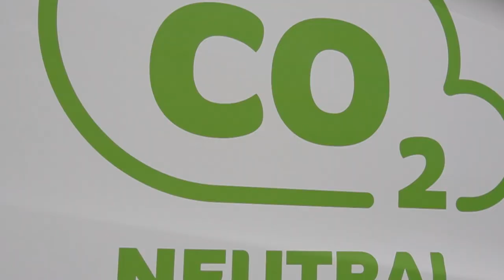¡Nuevos camiones eléctricos de OXXO!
¡En OXXO nos movemos hacia un futuro cada vez más sostenible! 🌎
La alianza con Scania 🤝 nos permitirá movernos de forma amigable con el medio ambiente 🌱 a través de nuestro nuevo camión 100% eléctrico ⚡️ en las calles de Monterrey. ⛰️